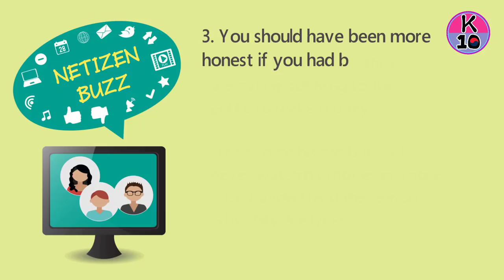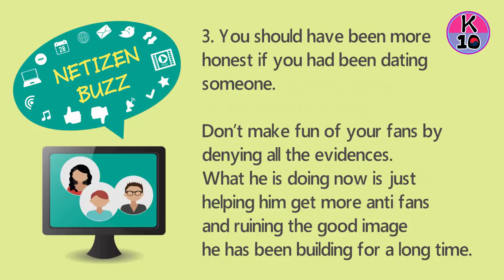💬 Park Seo Joon has been criticized to be a money-grubber turning back on his girlfriend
Despite Once Being Seen As An Ideal Man, ParkSeoJoon Now Is Thought To Be Too Greedy Of Money And Leave His Girlfriend (whatswrongwithsecretarykim ParkMinYoung) Behind Only For 15 Advertising Contracts.

Recommend!